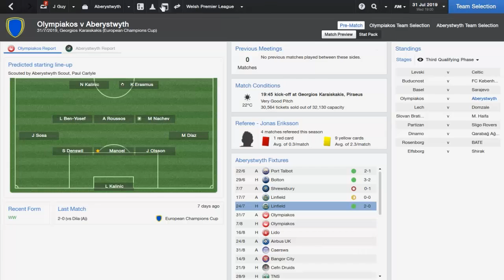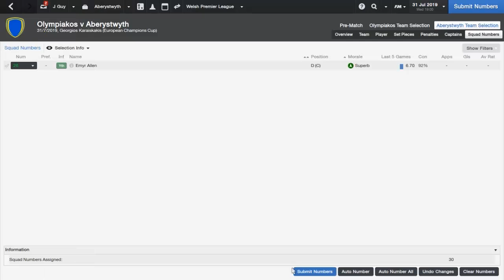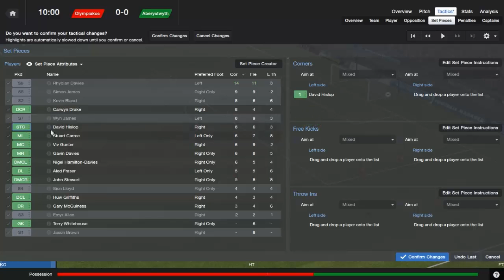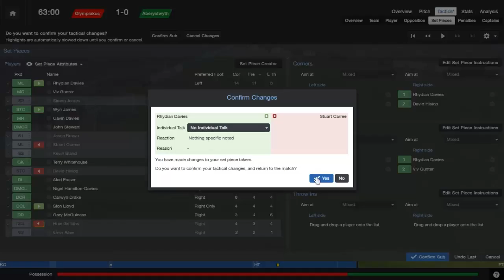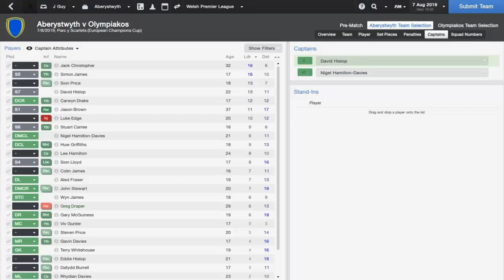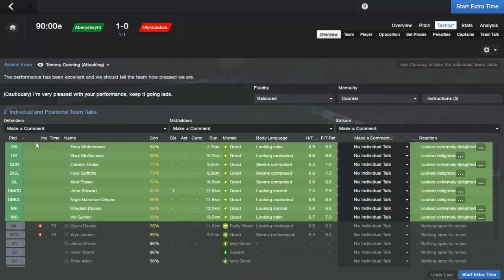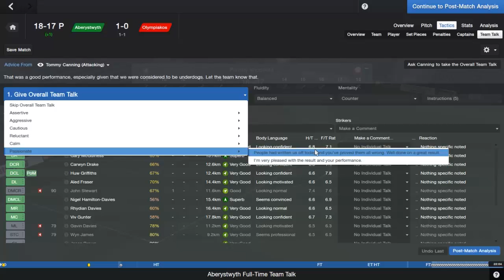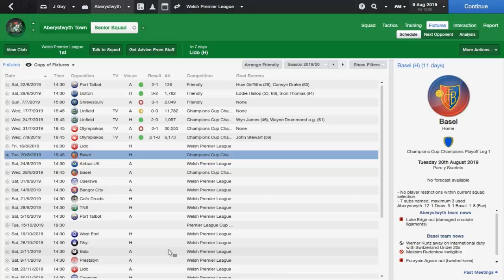Football Manager 2014 | The Welsh Way | Part 40 - Champions league 3rd Qualifying Round